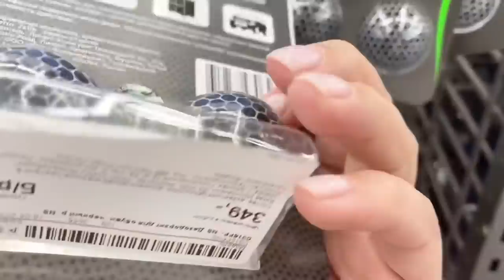🤩МЕГА ПОКУПКИ🛍🥇ПЕРВЫЙ ЭКЗАМЕН🎸УБОРОЧКА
ПЕРВЫЙ ЭКЗАМЕН 😱УСПЕШНЫЙ ДЕНЬ И ОГРОМНАЯ РАДОСТЬ ДЛЯ ДЕТЕЙ🤗

Всем привет🙋🏼‍♀️ Нас зовут Константин и Анна,у нас 7 деток и много позитива🤣Живем мы в Москве,оба работаем и хотим с вами немного поделиться нашей энергией🥰🤗